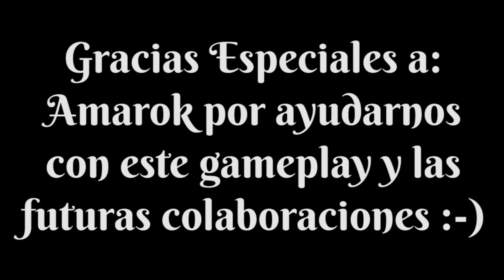Twilight Struggle - Gameplay 2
Continuamos con este segundo vídeo del líder de la lista de juegos de la boardgamegeek, el Twilight Struggle, que como ya sabéis lo traemos aquí en Frikiguías y Lex Ludi Malacitana debido a las próximas Hispania Wargames, donde Jota será el juez del torneo a dicho juego. Este juego de GMT Games fue traducido a nuestro idioma por Devir, y sus creadores son Ananda Gupta y Jason Matthews.

Como ya os comentamos ayer, en esta partida tenemos a un invitado muy especial, el gran Amarok. Muchas gracias por ayudarnos y por jugar con nosotros. ¡A ver si podemos repetir pronto! :-)

Tras la partida de ayer, dónde se afrontaba la recta final de la guerra inicial, la ventaja del bando de la URSS es notable, como suele ocurrir en las partidas a este juego, donde los rusos pueden llegan a hacer un rodillo de puntos y acabar la partida antes de tiempo. Sin embargo por ahora Jota, con los americanos, parece que aguanta el tirón.

En el vídeo de hoy entraremos en la guerra media, dónde se supone que tienden a igualarse las tornas.

¿Ocurrirá así? ¿Será decisiva la ventaja que han obtenido los rusos? ¿Conseguirán los americanos llevar su influencia a más lugares del mundo que sus rivales comunistas? La solución en futuros vídeos.